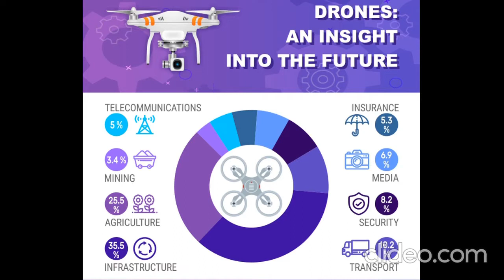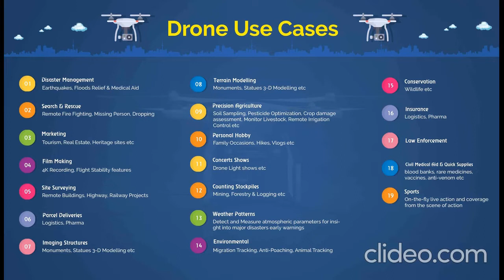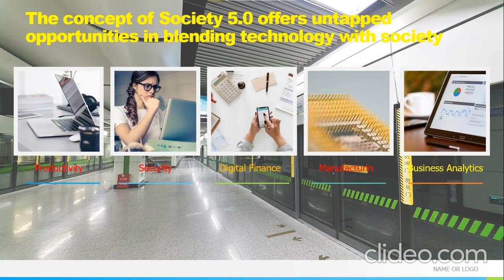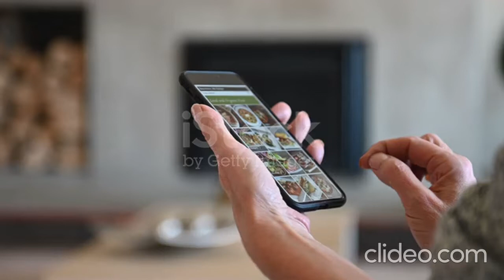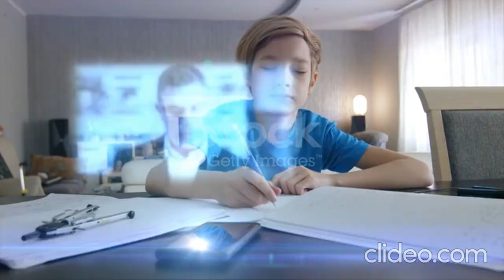Importance Of Drones For Wildlife Monitoring| Drones rapidly changing Wildlife Conservation Industry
business news, technical factshow, tech news, latest tech news, business facts, technology facts , future technology , future business model, business success story, future world, Importance Of Drones For Wildlife Monitoring, drones technology , drone services, Importance Of Drones, types Of Drones, unmanned aerial vehicles, wildlife and conservation industry, Future of Drones: Applications & Uses of Drone, Drone Uses: The Awesome Benefits of Drone Technology, drone applications, drone technology uses, uses of drone technology, Unmanned aerial vehicle , What are Drones Used For in 2022, top applications of drones, What is the future of drone industry in India, Who is manufacturing drone in India, How big is the drone industry, What is the scope of drone in India, How will drones affect the future, drones will transport supplies to the remote or inaccessible areas, Does India make drones, the Indian Army will soon be operating Indian UAVs for surveillance, Is drone technology the future, Is drone an emerging technology, drones as one of its Essential Eight technologies, In which industries drones are used,